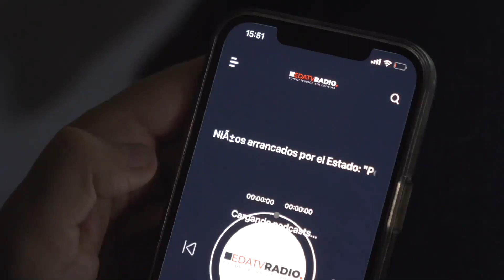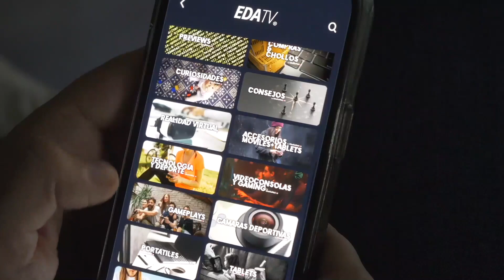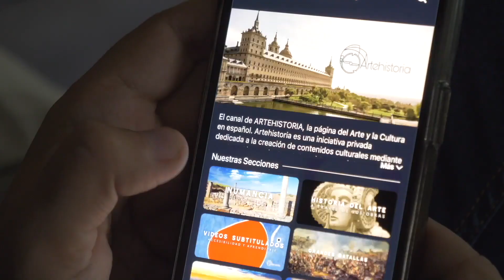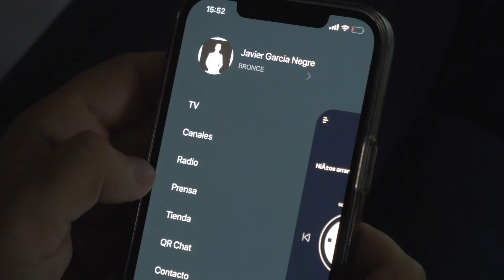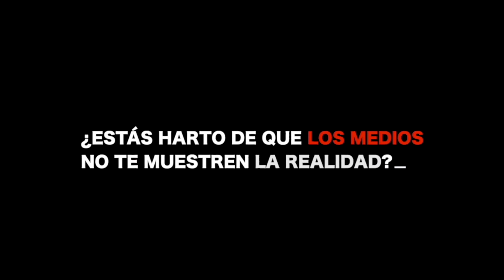Entrevista a Agustín Almodobar: ¿Por qué ha vetado Reino Unido el turismo a España? Fran Soler